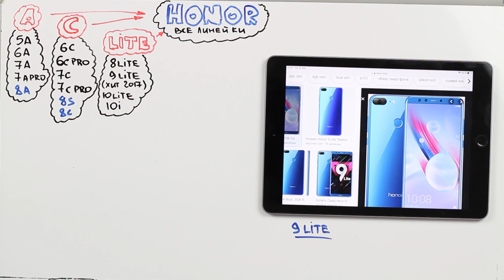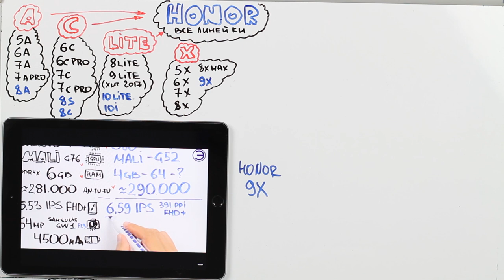КАКОЙ HONOR КУПИТЬ В 2020 ???